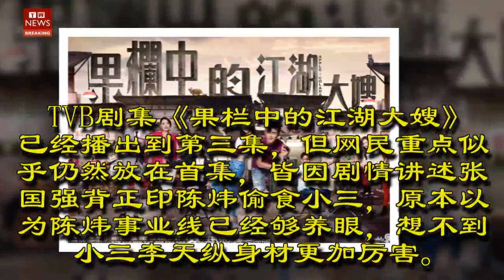TVB新“小三”专业户李天纵，新剧《果栏中的江湖大嫂》表现超抢眼！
TVB剧集《果栏中的江湖大嫂》已经播出到第三集，但网民重点似乎仍然放在首集，皆因剧情讲述张国强背正印陈炜偷食小三，原本以为陈炜事业线已经够养眼，想不到小三李天纵身材更加厉害。她在剧中穿上蓝色丝质睡裙露出浑圆胸部，非常喷血！